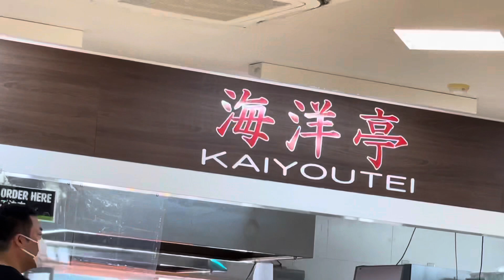SARAPAN BERTIGA SEBELUM NONTON DOLPHIN DI MINAMI CHITA || AICHI-ken // JAPAN.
Vlog: 156
Hari libur Bersama, Cuaca yg sangat Bagus hari ini di manfaat kan untuk nonton Show Dolphin di kecamatan berbeda dari kabupaten kita yang sama.
Sebelum Nonton Sarapan bersama dulu, supaya kuat jalan dan berkeliling di sekitar tempat Dolphin.
Ada banyak yg biss kita lihat.
Selamat menonton...👍